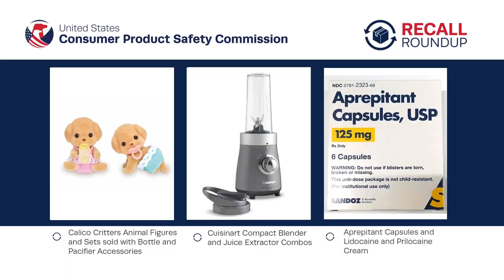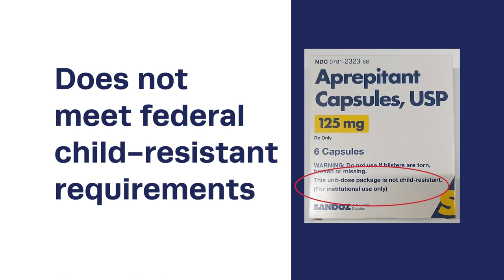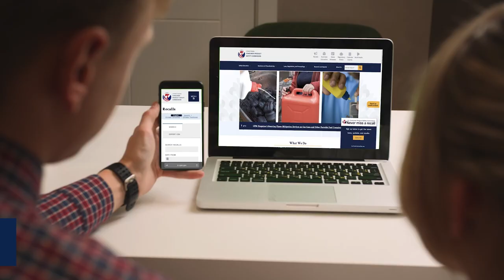Recall RoundUp -Calico Critters Figures, Cuisinart Blenders, Aprepitant, Lidocaine and Prilocaine